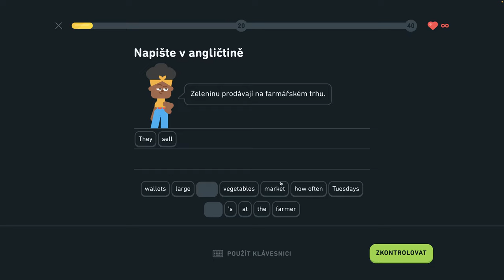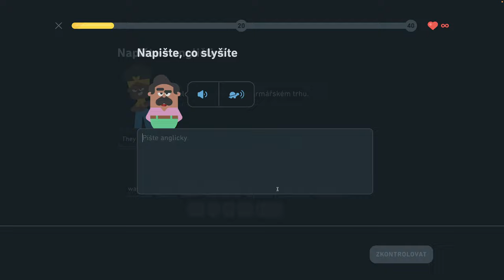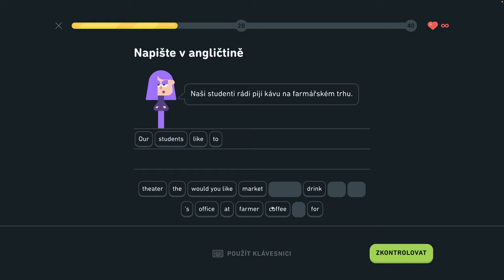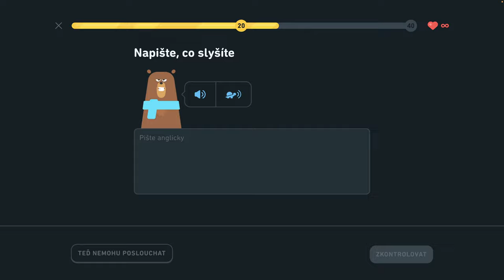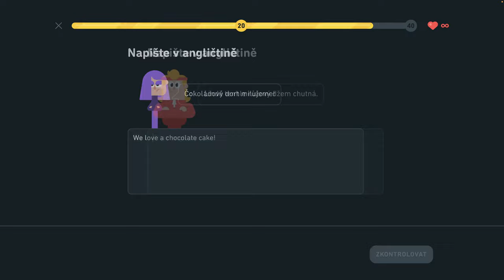🇺🇸 S2, J9 - Precvičovanie na mieru - Legenda - Diskutujte o narodeninách, popíšte sťahovanie